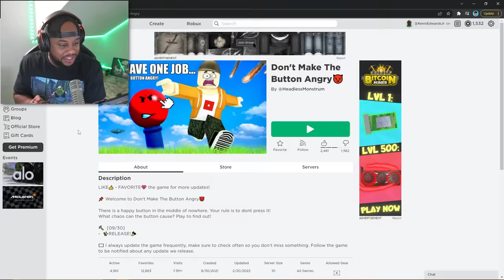Roblox Don't Make The Button Angry👿